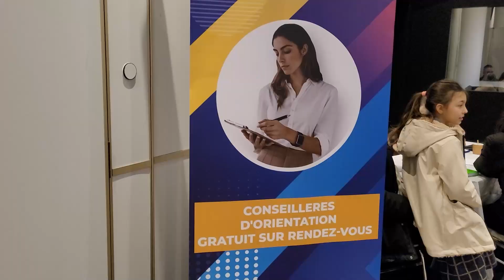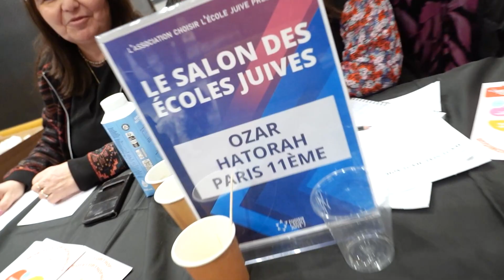The Jewish School Exhibition | 2023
Clip of the fourth Jewish schools exhibition organized by the association "Choosing the Jewish School" held in Paris on Sunday, February 12, 2023